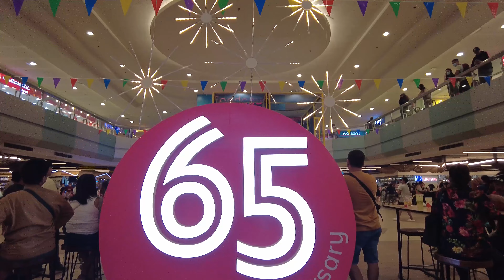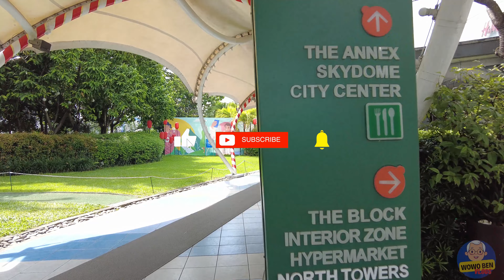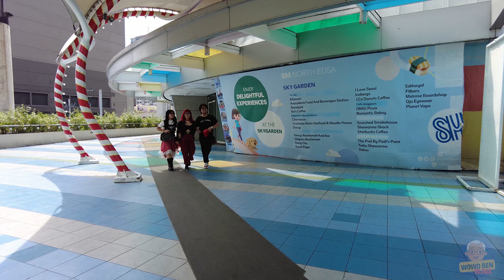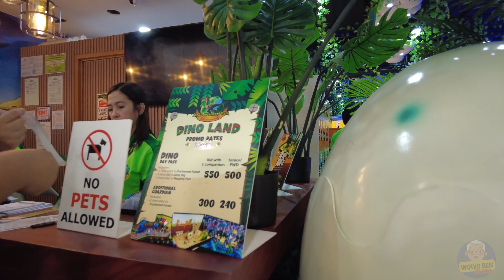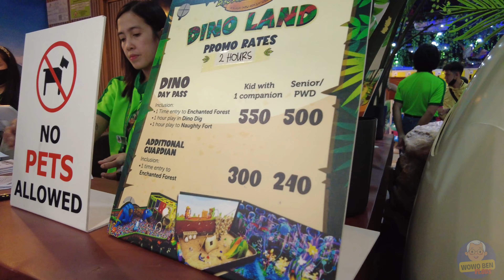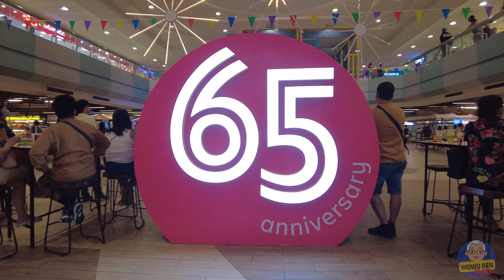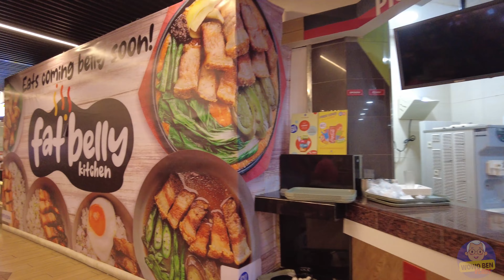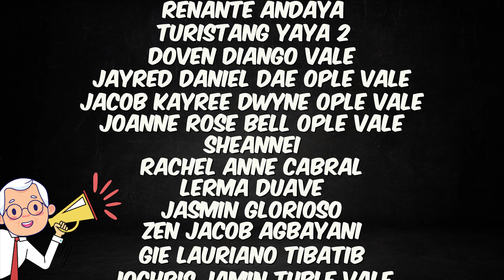[4K] SM NORTH EDSA (Main Building) 2023 BER MONTH MALL TOUR - QUEZON CITY PHILIPPINES